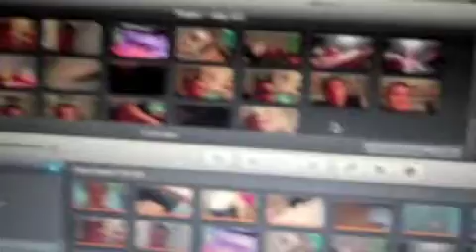I gotted a new ha1rcut!!!(7.9.10-123)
willie7772